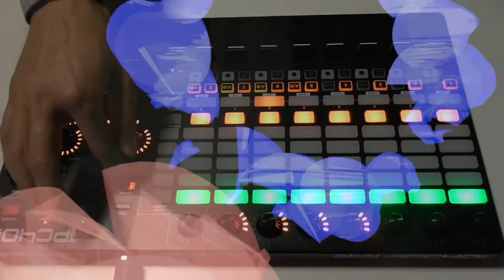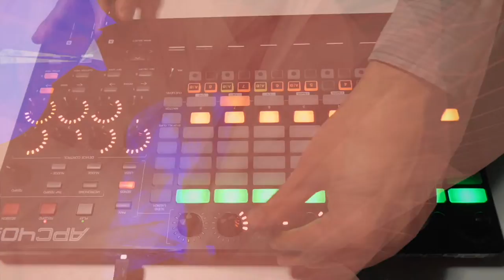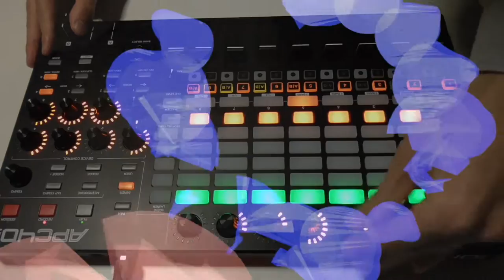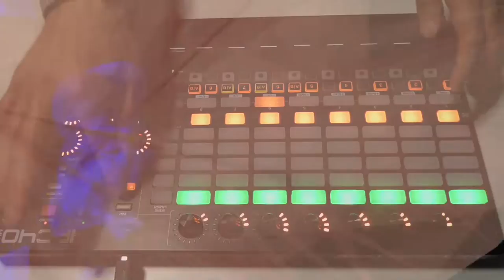Temple Serpent (performed live with Ableton and APC40) [Techno, Moombahton, Asian, 106bpm]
This is a live performance of Temple Serpent, one of my recent releases.

The "studio version" of this track can be found at the following, and more:

If you like my music, you can check out more of it on Spotify:

Or some other platform of your choice. I’m on Deezer, Tidal, KK Box, Anghami, etc etc. Find me through this Linktree: